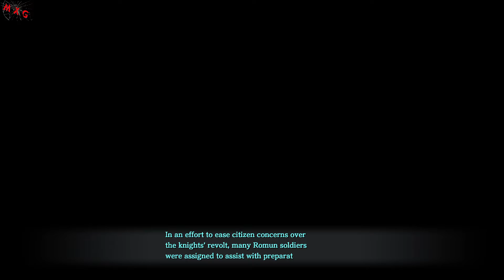Ys 9 Monstrum Nox # 18